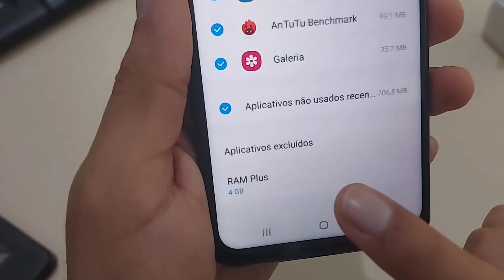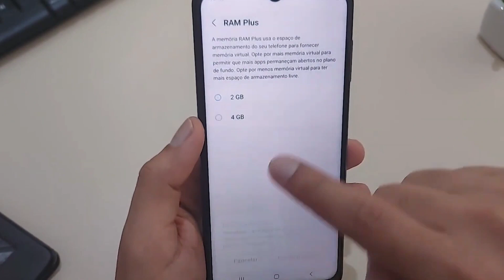Samsung M12 vs M13 i migliori Sotto i 200 euro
✅Samsung M12
✅Samsung M13

✅ A52s 5g Promo
✅ A53 5g Promo

Realme Promo 229,00

REALME Gt neo 2 in promo

Smartphone ANDROID Top consigliati:
S21 fe